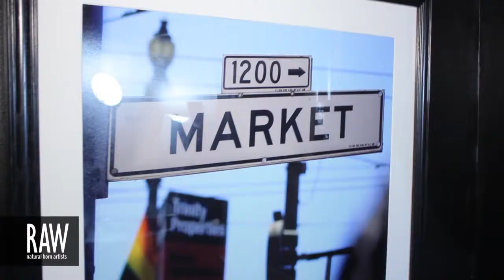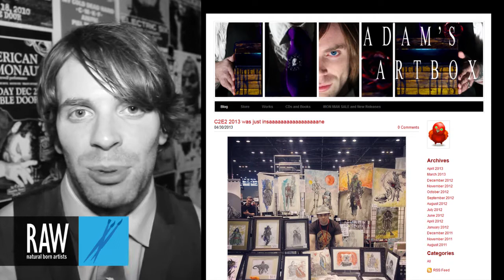ADAM MICHAELS at RAW:Chicago Marvel 04/11/2013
Video footage shot by: ANTHONY RIZZO